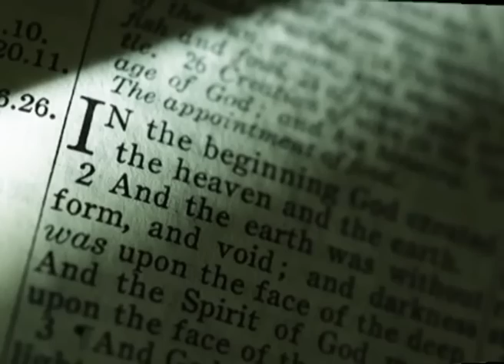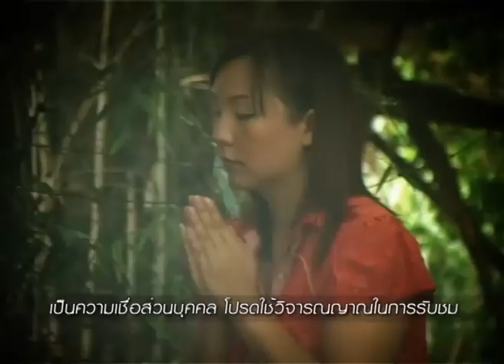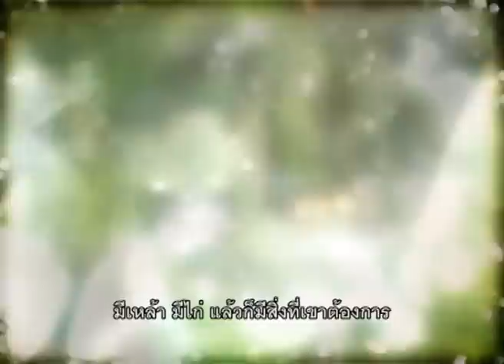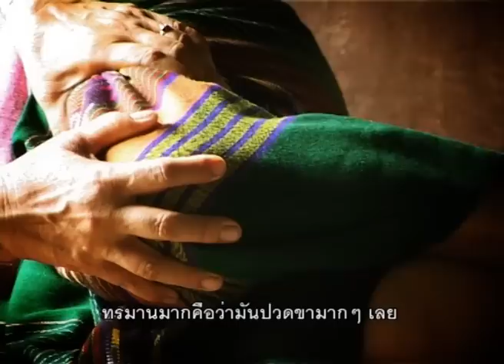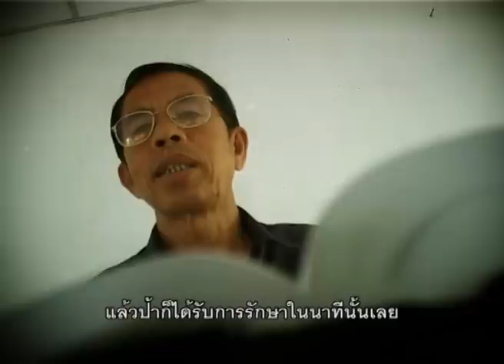หลุดพ้น -- เฉลียว / จากใจถึงใจ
พยานชีวิต (testimony) ของเฉลียว สุขศรี ในรายการจากใจถึงใจ -- ครอบครัวของป้าเฉลียวบูชาผีและเซ่นไหว้ผีมาตั้งแต่บรรพบุรุษ ซึ่งเป็นความเชื่อที่สืบทอดกันมาและลูกหลานก็ต้องปฏิบัติตาม เธออยากหลุดพ้นเพราะรังแต่ทำให้ชีวิตเดือดร้อนและวุ่นวาย พ่อ พี่เขย และพี่ชายของเธอต้องป่วยตาย และเธอเองเริ่มเจ็บป่วยและมีอาการเหมือนเช่นพ่อและพี่ชาย เธอเดินไม่ได้ กำลังขาอ่อนแรงลงเรื่อยๆ